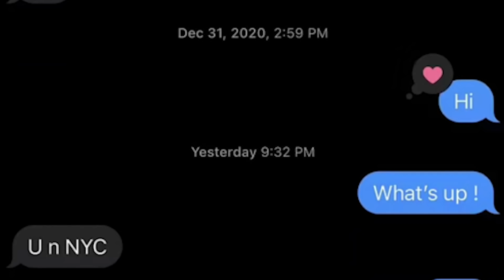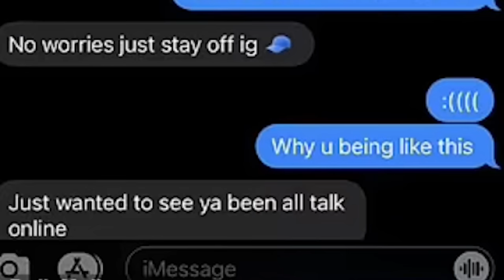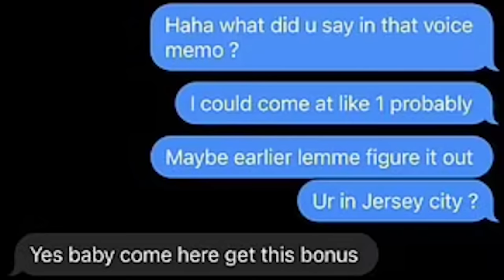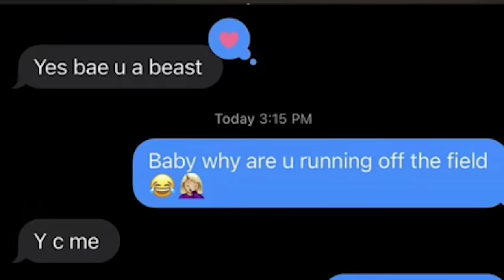Antonio Brown CALLS OUT TOM BRADY! Gets EXPOSED By OnlyFans Model